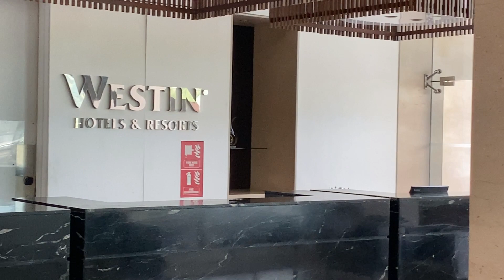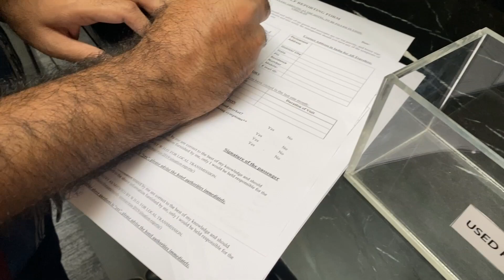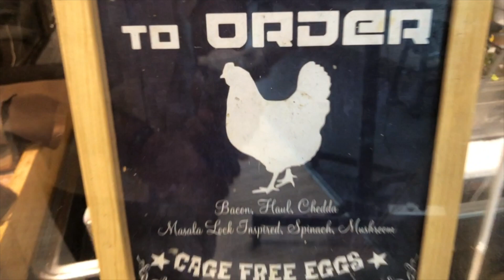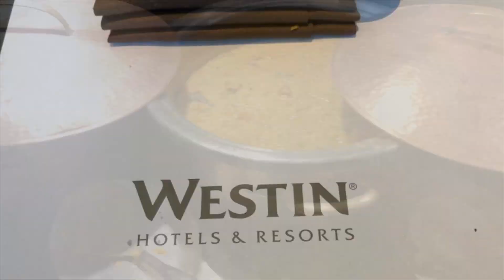Our 5-Star Getaway at Westin Hyderabad Mindspace ⭐️⭐️⭐️⭐️⭐️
As the hotel was following all the safety guidelines during this pandemic, our stay at this 5 star hotel was truly relaxing, stress-free and an amazing one!

Watch the video for the review and have your next staycation at Westin Hyderabad Mindspace.